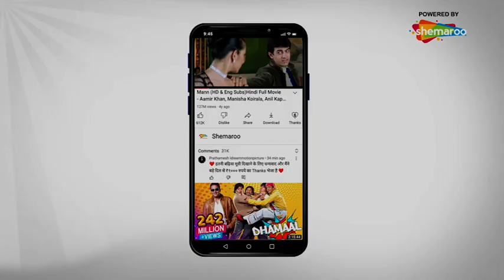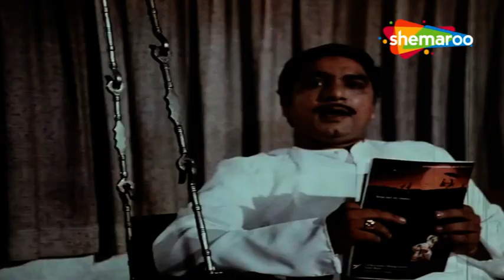Maa Vaibhav Laxmi - Hindi Devotional Movie-Part 3 | Aadi Irani, Meera Madhuri, Padma Rani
Film: Maa Vaibhav Laxmi
Starcast: Aadi Irani, Meera Madhuri, Padma Rani, Devendra Pandit, Jitendra Rathode
Director: Shubhash J. Shah
Producer: Satyam Raj